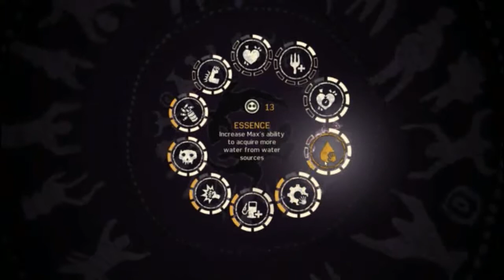Mad Max - Episode 15 (Mine Hunting)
We're back on Mad Max continuing to help out the strongholds and territories by taking out the mines and lowering the threat level, let's get in the buggy and head out with the dog to track some mines to disable them